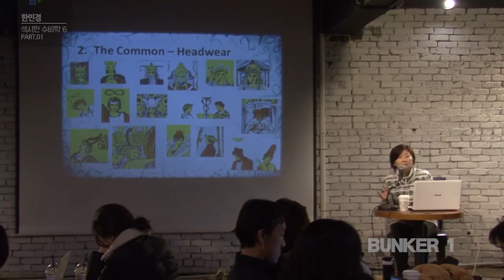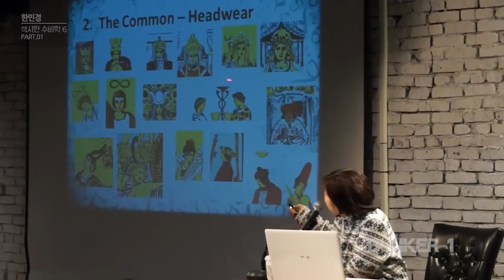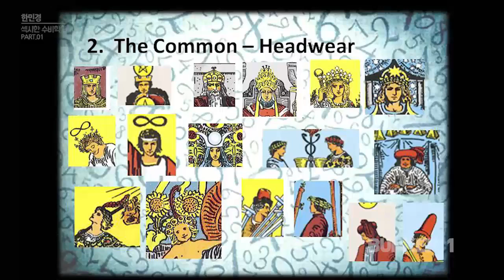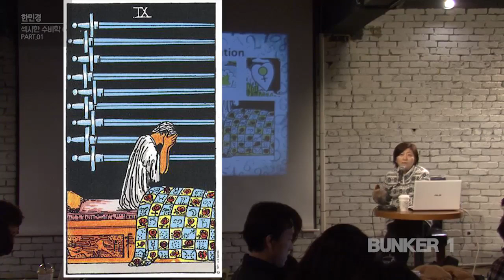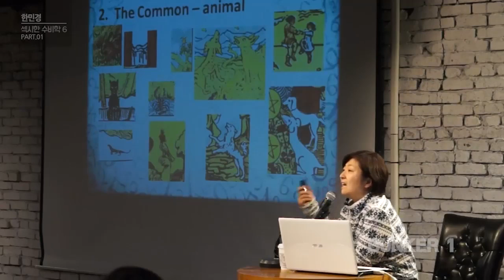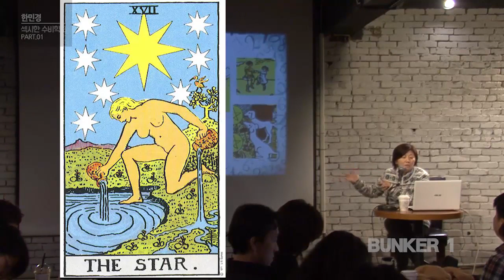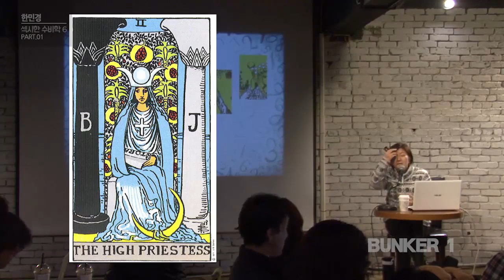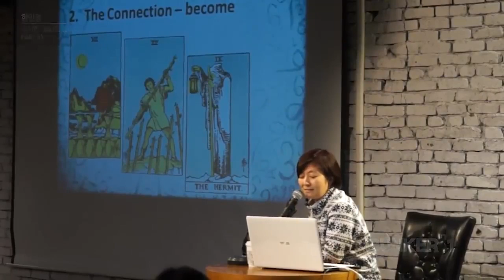[벙커1특강] 한민경- 연희동 한선생의 섹시한 수비(數秘)학 11